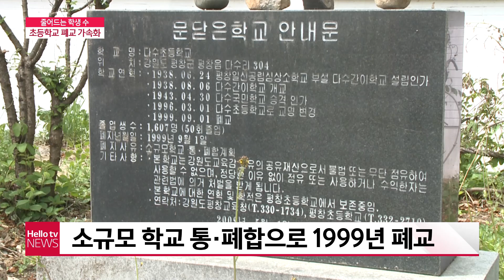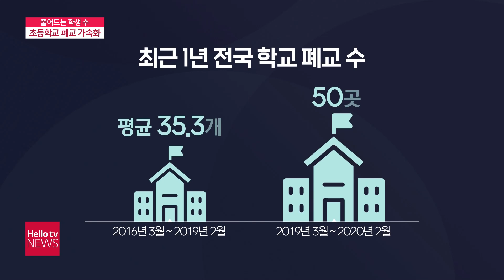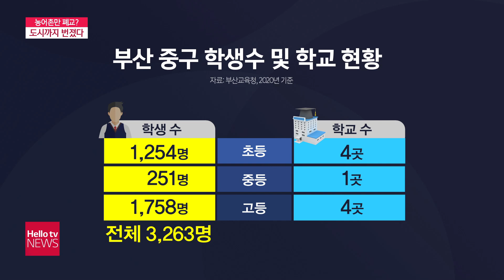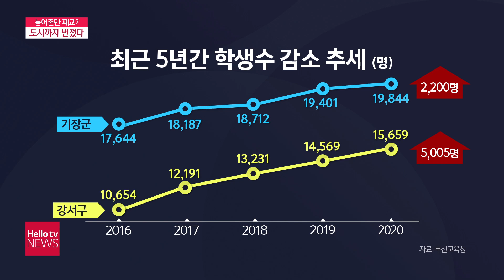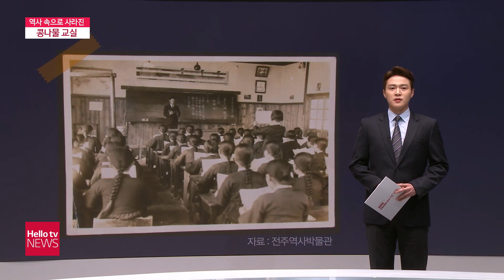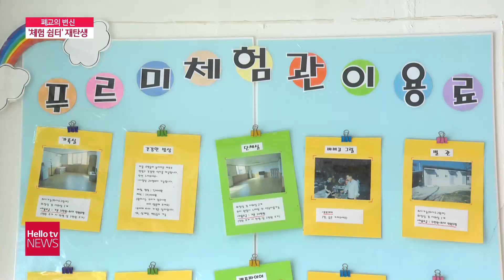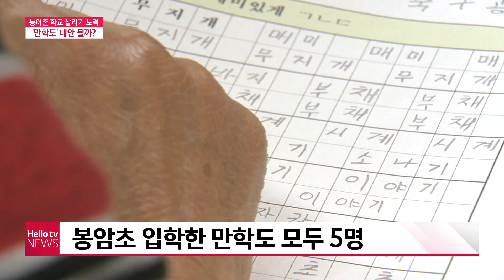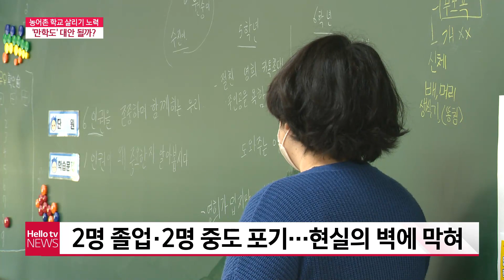헬로TV뉴스 5월 5일(수) 21년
1. 학령인구 감소 ′문 닫는 학교′
2. 농어촌만 폐교? 도시까지 번졌다
3. 폐교 위기 돌파...작은 학교 ′자유학구제′